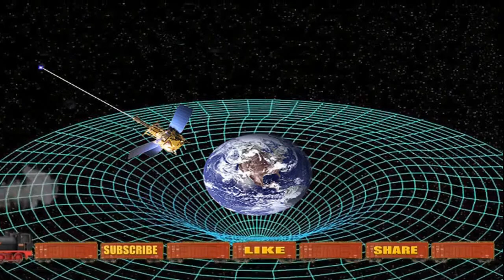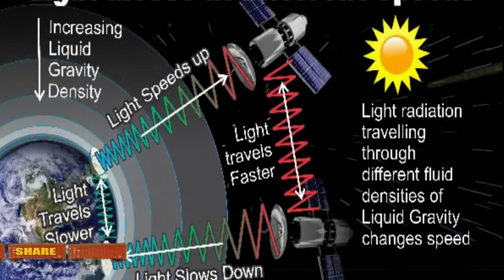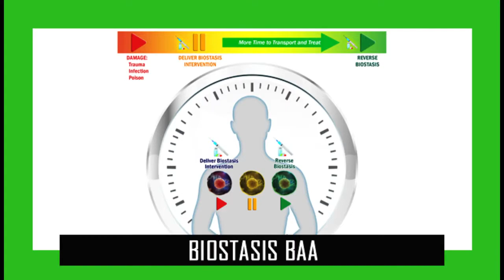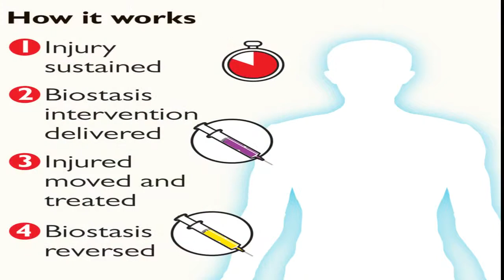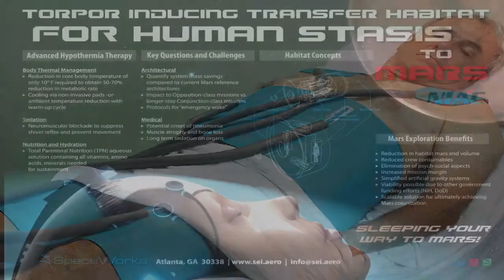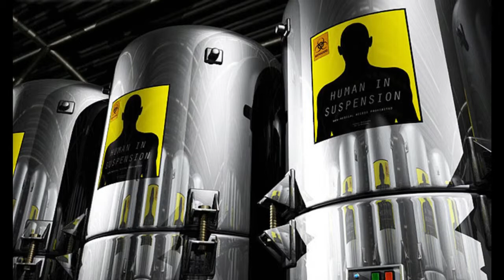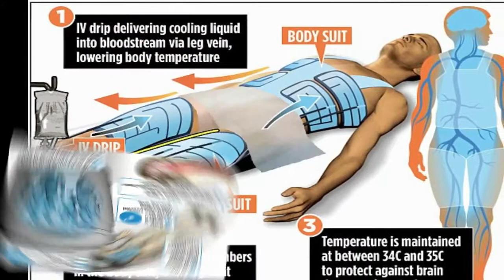Cryostasis We can Freeze Time for space travel (Must See)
This video dives into the topic of Cryogenically freezing people in order to preserve us and could prove to be useful when it comes to extremely long Journeys to distant planets and stars. (If you like the content from Conspira-Sci Please remember to subscribe to the channel) What do you guys think of this particular topic?